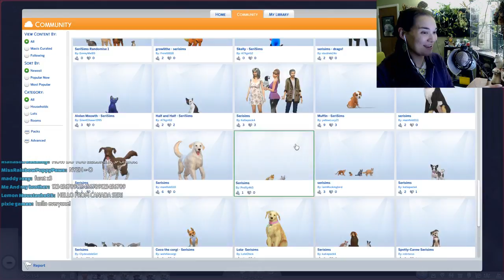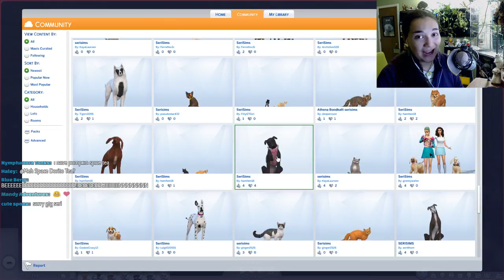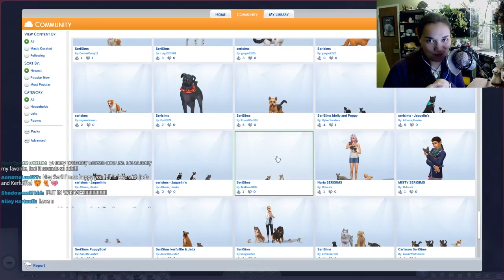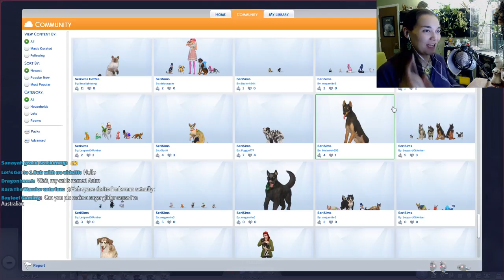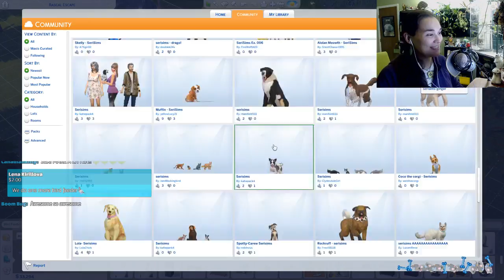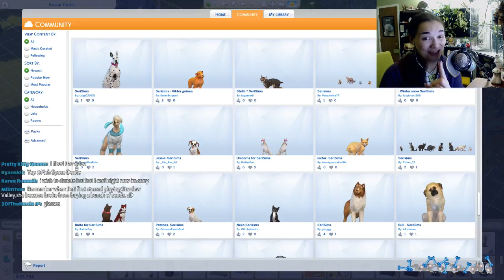Sims 4: Cats & Dogs • The Rascal Raccoon Gang's Thieving Ways! • Finished Livestream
Thank you to EA for providing the review code for Sims 4 Cats & Dogs! All opinions within the videos are my own! :D

• 🌱 • Announcements & News • 🌱 •

→ We've reached over 100 Patrons AND the Mother's Nest Goal!! :D

- Sponsors "sponsor" a YouTube Channel through monthly payments to help keep the adventures going! Think of them as YouTube's version of Twitch Subs!

 • Ability to use all our special emojis in our YouTube chat! Essential for adding some of that goosey goodness to our livestream adventures!

 • Access to our private Discord channel, complete with piles of hidden adventures and an awesome positive community!

 • As a sponsor you are also involved in special stream perks like sending in your Nicheling from Niche for our Niche stream overlays or having special characters named after you or your ideas!

• You can check out this nifty guide for more details! :( So sorry about that!

• First off, thank you so much!! And to answer the question Patreons help a creator the most, hand's down! Sponsoring on YouTube and Subbing on Twitch helps to grow our channel in that specific medium for emoji slots!